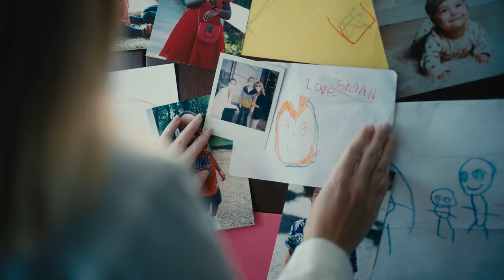We Believe –OU Health – 2020 Brand Campaign (:60)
At OU Health we believe in giving second chances, completing bucket lists, walking down the aisle, making the game-winning shot, and spending time with family and friends. You deserve to be with people you love, break records, cry happy tears, and celebrate. Like you, we also cherish milestones. We’re healing more people, discovering new treatments, educating Oklahoma’s doctors, breaking down barriers, treating the everyday and solving the complex—all so you can celebrate life’s moments.

OU Health. The future of health is here. To learn more or make an appointment, visit ouhealth.com.